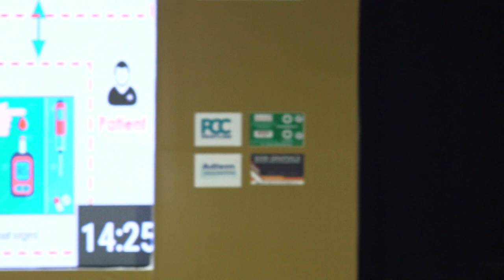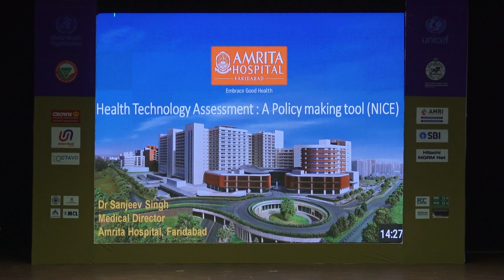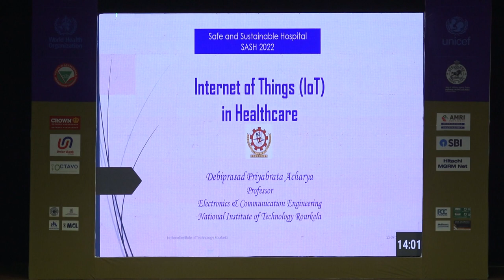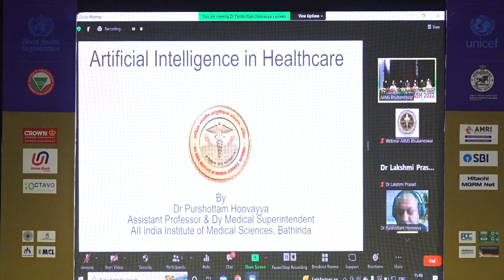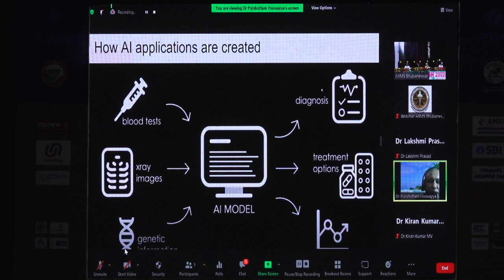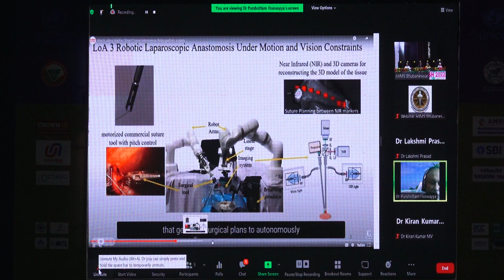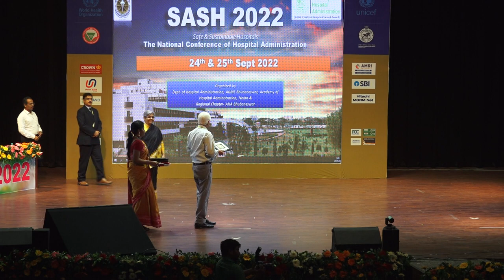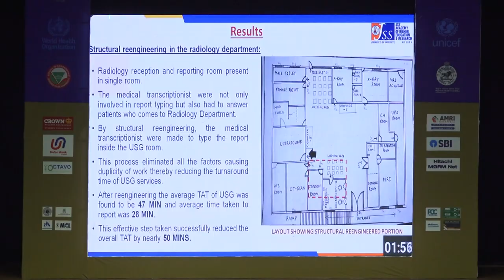Session 10- SASH 2022: Healthcare Technology Trends and Support Systems.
Session 10 Healthcare Technology Trends and Support Systems.
1: “Digital Transformation in Healthcare- Are we ready for the new normal.”
- Dr. Uma Nambiar, Executive Director, Gimcare Hospital & Chairperson,
DHIndia Association
2: “Health Technology Assessment: Strategic Decision-Making Tool.”
- Dr. Sanjeev Singh, Medical Director, Amrita Institute of Medical Sciences,
Delhi-NCR
3: “Shifting landscape in Global Digital Transformations – a brief overview.”
- Dr. Harish Pillai, CEO, Metro Pacific Hospitals Holdings Inc, Philippines
4: “Internet of Things (IoT) in Healthcare.”
- Dr. Debiprasad P Acharya, Professor, Department of ECE, NIT Rourkela
5: “Artificial intelligence in healthcare.”
- Dr. K Purshottam, Asst., Professor, Dept. of Hospital Administration,
AIIMS Bathinda

National Conference on Hospital Administration Safe & Sustainable Hospitals- SASH 2022 SASH - 24th & 25th 2022 Organized by Department of Hospital Administration, AIIMS Bhubaneswar & Academy of Hospital Administration, India & Regional Chapter - Bhubaneswar